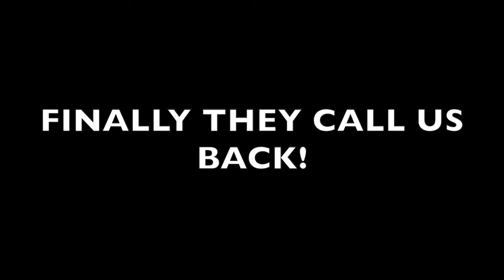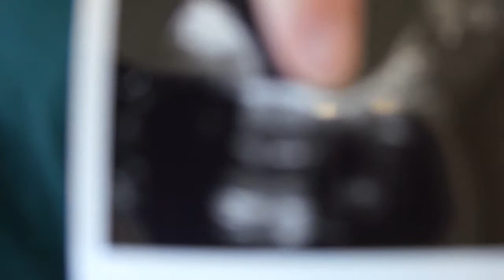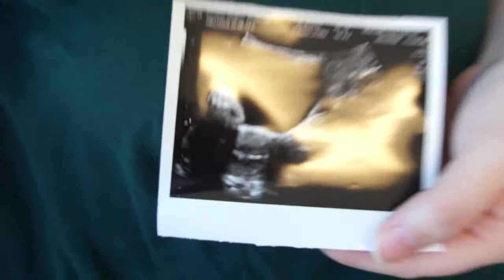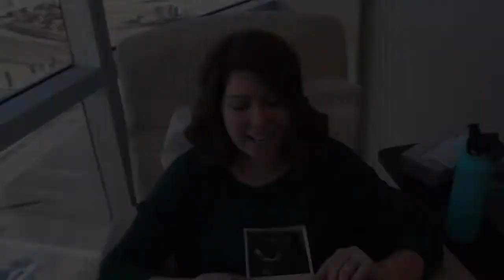IVF EMBRYO TRANSFER DAY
Today is the day we (Josue and Meghan) have been waiting for ever since starting our IVF journey. After months of medications, surgeries and injections, we finally have made it to our frozen embryo transfer day. This is the day that we transfer our ONLY 2 embryo babies back where they belong...in Meghan's uterus!